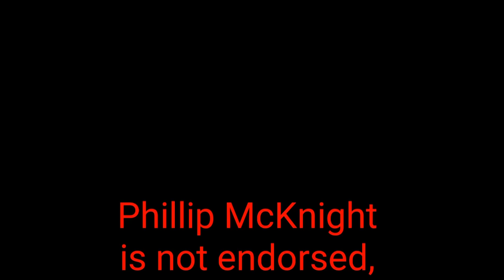5 Things You Didn't Know About Guitar Center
Send photos of you in your shirt here
String Swing sideways guitar hangers behind me
Dava Picks
The D Addario Kit I Love!
Single wall hanger metal